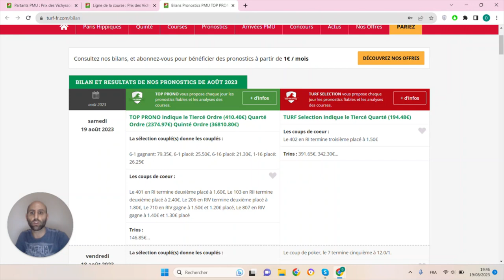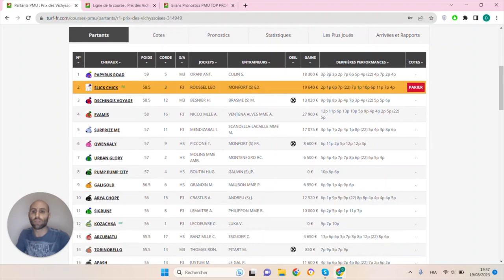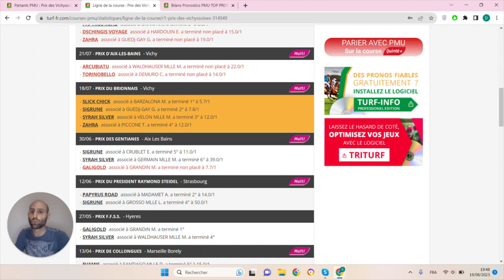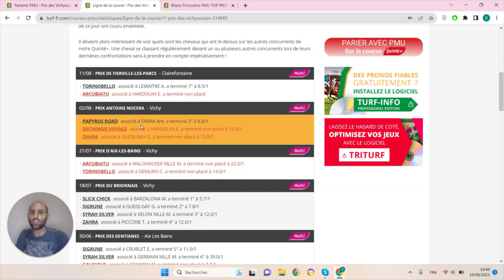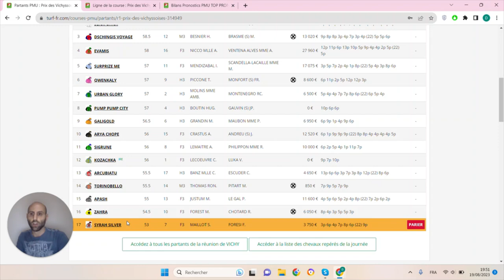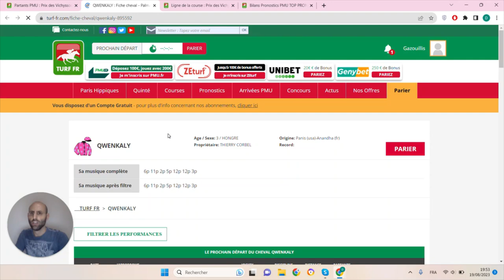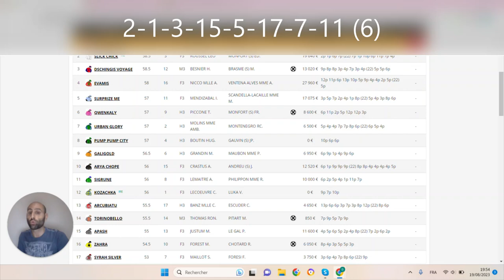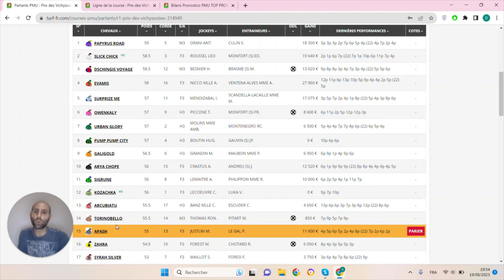PRONOSTICS PMU GRATUIT DE LA MINUTE QUINTE+ DU JOUR LUNDI 21 AOÛT 2023 #314949